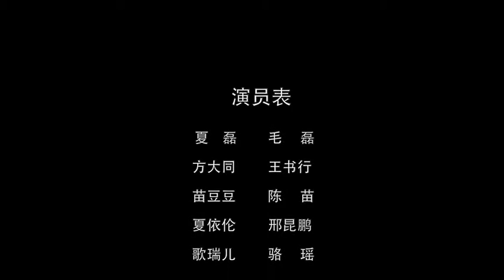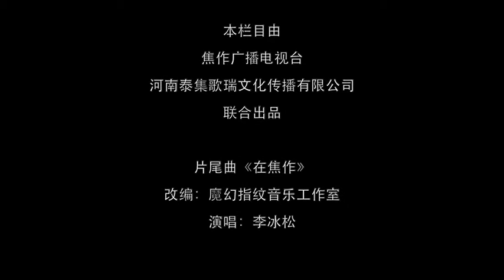焦作电视台首部室内情景喜剧《摩登租客》第六集 超清版